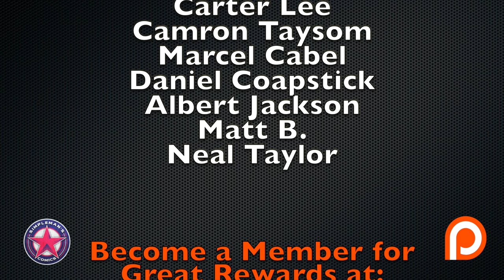Hot New Comics Out this Week - July 24, 2019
With SDCC wrapped up, thankfully this is a lighter week for new comic book releases unless you're a fan of Marvel.  Sean Murphy brings back his epic sequel to Batman White Knight, Mad Cave Studios concludes their supernatural samurai story, Honor and Curse, and Marvel looks to change the X-Men forever. Plus more hot new comics out this week!